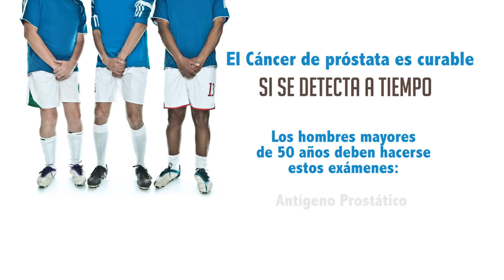El toque toque del Tino Asprilla, Oscar Córdoba y Aléxis García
La Liga Colombiana Contra el cáncer en el marco de la campaña "Todos jugamos y ganamos" contra el cáncer de próstata, invitó a 3 leyendas del fútbol, a una charla técnica de vital importancia para la salud de todos los colombianos.